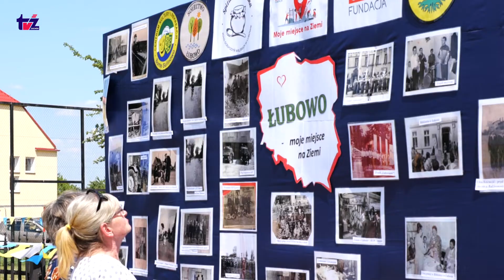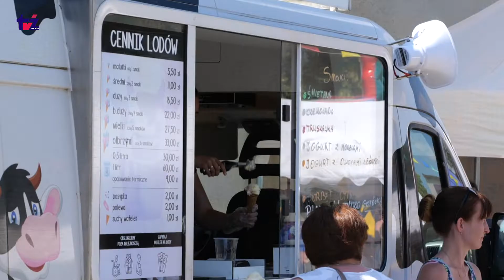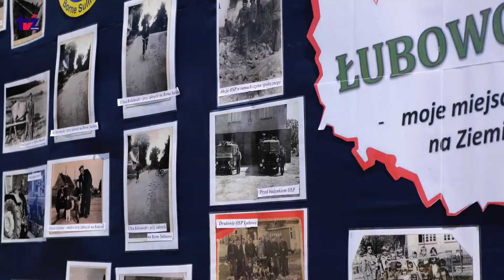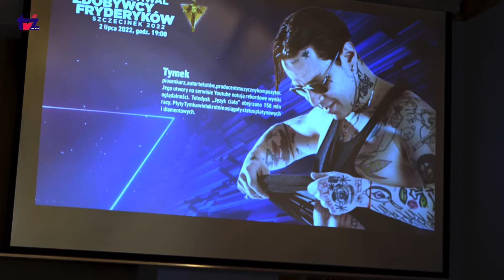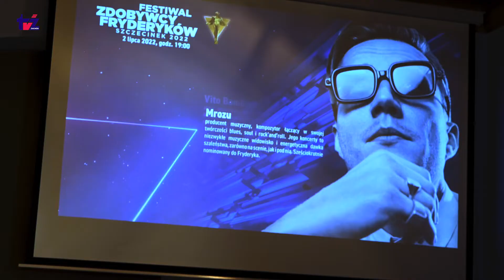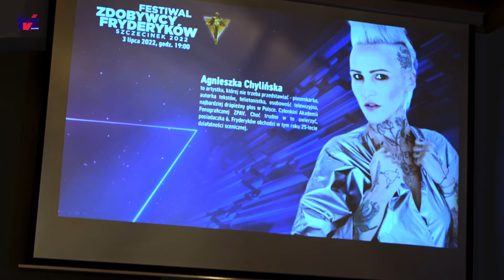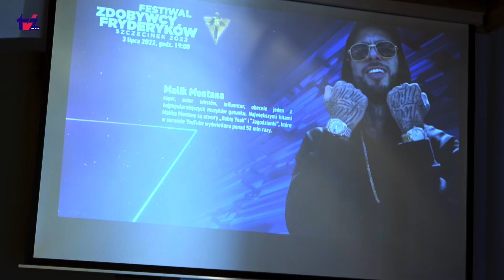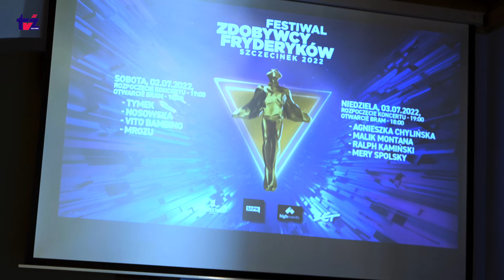Filmowe Aktualności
Informacje bieżące